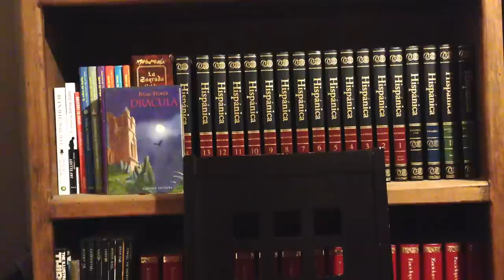Meet Loretta Lee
Fictional character (IB English project)